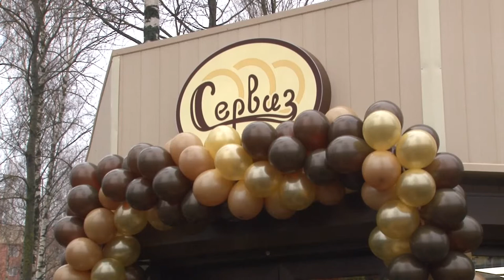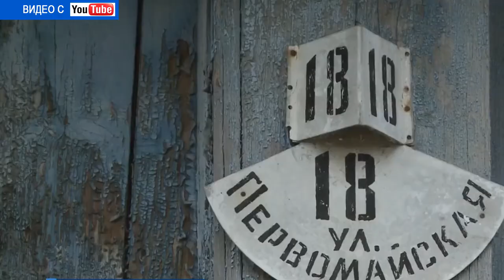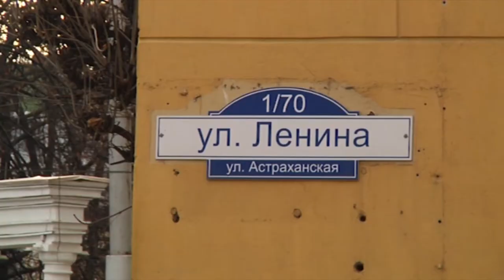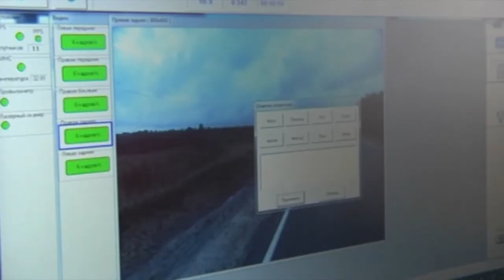Десна-ТВ: День за Днем от 09.11.17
В выпуске:
- новое семейное кафе в Десногорске;
- престольный праздник в десногорском храме;
- дорожная лаборатория Росатома обследует дороги России.